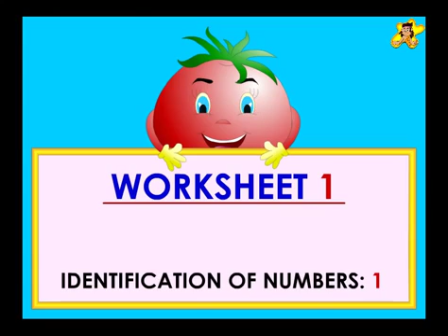Identification of Numbers